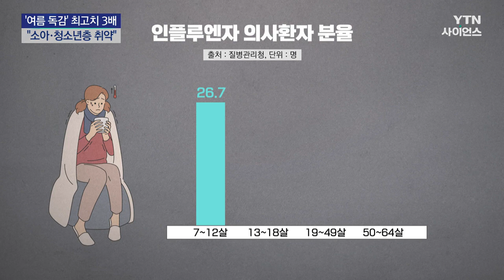꺾이지 않는 '여름 독감' 사상 최고치 3배..."소아·청소년층 특히 취약" / YTN 사이언스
[앵커]
이번 여름 독감이 과거 사상 최고치의 3배 수준을 기록하며 좀처럼 꺾이지 않고 있습니다.

일반 감기 입원환자도 급증하고 있는데, 어린이와 청소년 층이 특히 취약한 것으로 나타났습니다.

신웅진 기자의 보도입니다.

[기자]
여름 독감 유행 세가 계속되고 있습니다.

질병관리청에 따르면 올해 31주차인 7월 30일부터 8월 5일까지 인플루엔자 의사환자는 천 명당 14.1명입니다.

의사환자는 38도 이상의 갑작스러운 발열과 기침 또는 인후통 증상을 보이는 환자를 말하는데 유행의 기준은 4.9명입니다.

지난해 같은 기간의 3.6명과 비교하면 4배 가까이 높고, 질병관리청이 집계를 시작한 2000년 이후 가장 많았던 2016년 4.7명의 3배입니다.

이번 여름 26주차부터 살펴보면 16.1명에서 16.3명, 16.9명을 거쳐 17.3명으로 정점에 이른 뒤 조금 내려왔지만, 여전히 높은 수준입니다.

연령대별로 보면 7살에서 12살 소아가 26.7명으로 가장 많았고, 13살에서 18살 청소년이 26명으로 그다음, 이후로 연령층이 높을수록 숫자가 줄었습니다.

독감뿐 아니라 일반 감기의 원인이 되는 아데노바이러스로 인한 급성 호흡기 감염증 입원환자도 급증하고 있습니다.

질병관리청 표본감시 참여기관 집계 결과 6월 말인 26주 216명에서 31주에는 611명으로 3배 가까이 늘었는데 특히 6살 이하에서 빠른 증가세를 보입니다.

질병관리청은 이 같은 유행에 대처하기 위해서 사람 간 접촉이 늘어나는 휴가지 등에서는 외출 전후 30초 이상 비누로 손 씻기와 기침 예절. 마스크 착용 등 개인 위생에 주의해 달라고 당부했습니다.

YTN 신웅진입니다.